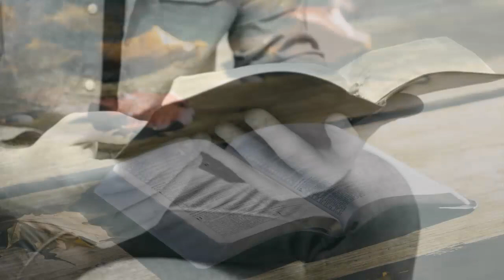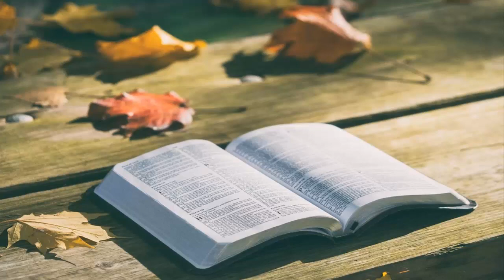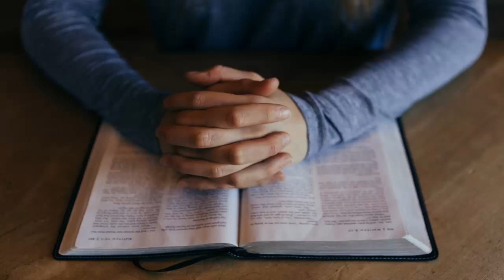LA VOZ DE DIOS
Cuando Dios habló con Samuel por primera vez, le encomendó una importante tarea que pondría a prueba su fidelidad. Está escrito que Samuel tenía temor de decirle a Elí lo que Dios le había dicho.

(1 Samuel 3:15) Pero Elí quería escucharlo, así que Samuel le dijo: Dios estaba listo para cumplir Sus promesas contra Elí y sus hijos, y de establecer a Samuel como el profeta para su pueblo.

🎤 Música de fondo: “Sentinel Prime", "Decision", "There Is No Plan" y "No prisoners, only trophies" and "Tessa" por Steve Jablonsky  (Transformers: Age of Extinction - The Score)